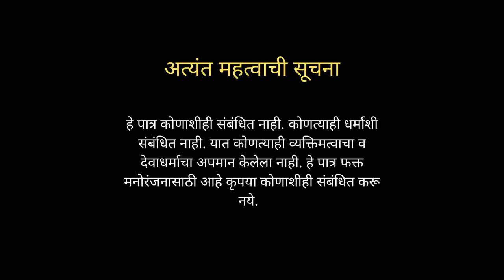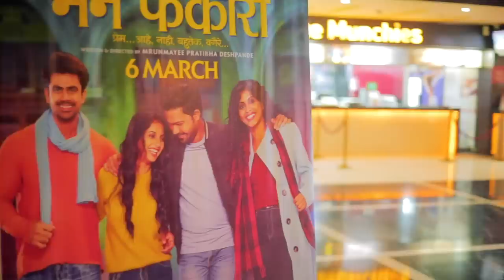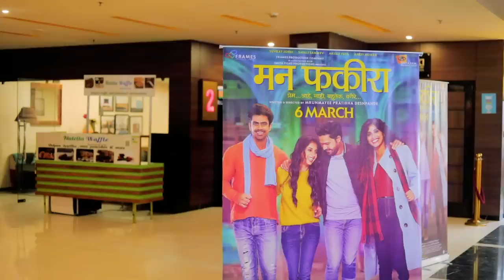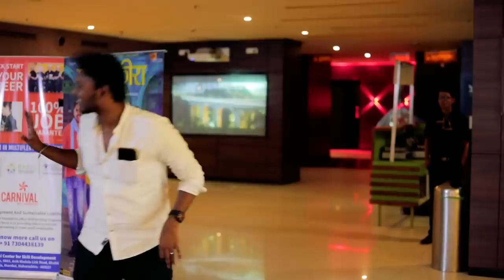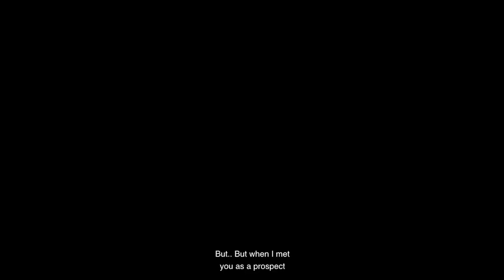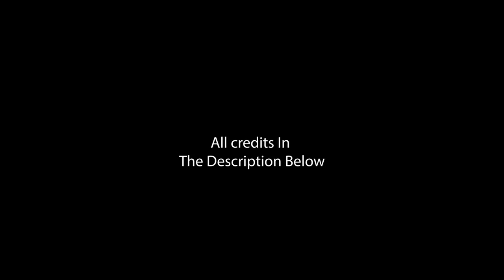Mazi bayko series || movie theater || Vinayak Mali || Mann Fakira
Cast
Mrunmayee Deshpande
Sayili Sanjeev
Suvrat Joshi
Payal Patil
Darpan Patil
Vinayak Mali

MANN FAKIRAA - OFFICIAL TRAILER | Sayali S, Suvrat J, Anjali P Ankit M| Mrunmayee Deshpande |6th Mar

Special Thanks
Mann Fakira Team
Vizual Junkies

Cameraman
Subodh Rajam
Db Dhanraj Bhagat

Location Courtesy- Carnival Cinema Sangam, Andheri East

other music
viren patil